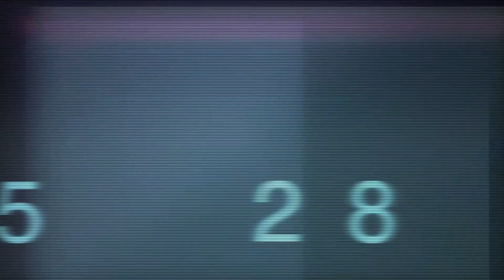B-Hamp No $leep Episode 4 ( 97.9 The Beat Dub Car Show )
Directed By @HagoPeliculas